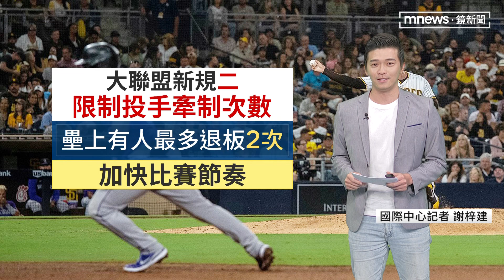【鏡報體育】「象猿」開幕戰4/1開打！ 有望創史上最高2萬人入場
中華職棒最近已經在打熱身賽，而新的球季也將在4月1日當天開打。這次開幕戰組合是中信兄弟和樂天桃園，正好就是去年冠軍戰的組合。